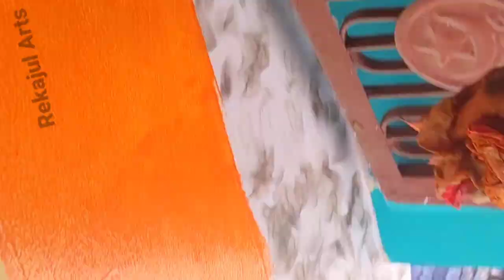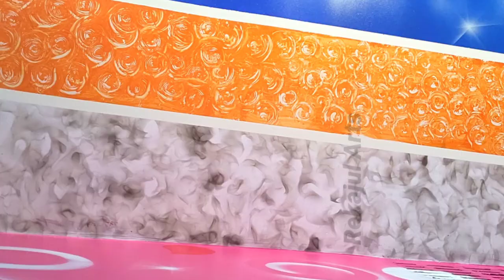wall art room painting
how to wall painting art room design ||Design room art painting wall short video viral reel reels short

3d wall design painting
3d wall design painting ideas
3d wall design painting
3d wall painting design ideas for living room
3d wall painting design ideas bedroom
3d wall painting design ideas with tape
3d wall painting design ideas tamil
3d wall painting design ideas 2023
3d wall painting design ideas homemade
3d wall painting design ideas 2020
3d wall painting design price
3d wall design art
3d wall design art
3d wall art design
rose design 3d wall art
art3d textures 3d wall panels white diamond design
3d wall design relief mural wall art
3d wall art painting design
optical illusion 3d wall art design
Y
3d wall design painting ideas
3d wall design painting
3d wall painting design ideas for living room
3d wall painting design ideas bedroom
3d wall painting design ideas with tape
3d wall painting design ideas tamil
3d wall painting design ideas 2023
3d wall painting design ideas homemade
3d wall painting design ideas 2020
3d wall painting design price
wall painting
wall painting janjeer bol
wall painting design ideas at home
wall painting design ideas simple

Youtued s
youtube se video kaise download karen
youtube setting
youtube search history delete
youtube seo
youtube series
youtube se short video kaise download kare

wall painting art painting

3d wall design painting
3d wall painting design ideas for living room
3d wall painting design ideas bedroom
3d wall painting design ideas with tape
3d wall painting design ideas tamil
3d wall painting design ideas 2023
3d wall painting design ideas homemade
3d wall painting design ideas 2020
3d wall painting design price

3d wall art design
3d wall design relief mural wall art
3d wall art painting design
Y
3d wall art design ideas
3d wall art design 2

3d wall painting design ideas for living room
3d wall design for living room
3d wall painting room design
3d wall room design
3d wall panels gaming room
3d wall design bedroom
Y
3d wall design for drawing room

7
art video art video
art video setup
7
art video editing ideas

V
gulshan
youtube shorts
gulshan kalra
janvi patel
short video gaan jain
short video thumbnail

My art painting room wall design 3d 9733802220